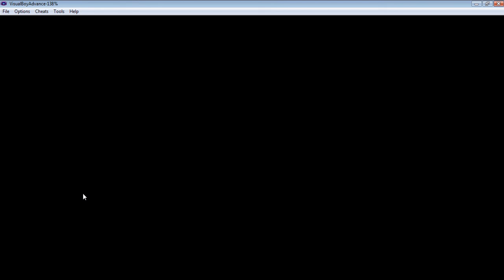Pokemon Crystal phase 6.avi